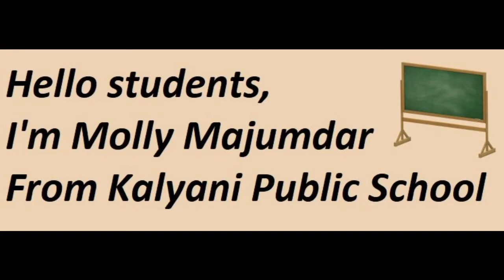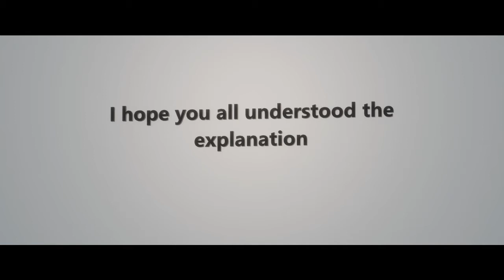The Adventures of Toto|Summary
In this video, I've given explanation of the second half of the lesson "The Adventures of Toto".